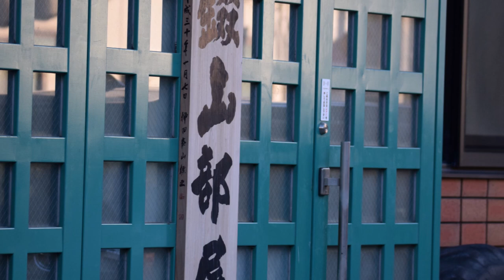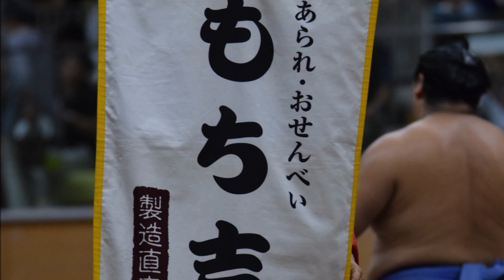May tournament latest + Sokokurai retirement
The sumo calendar continues to diminish with more cancellations, and the May tournament hangs in the balance. We look at the many challenges facing re-elected chairman Hakkaku and provide the latest on Sokokurai's retirement.